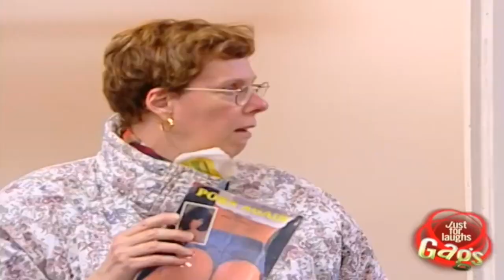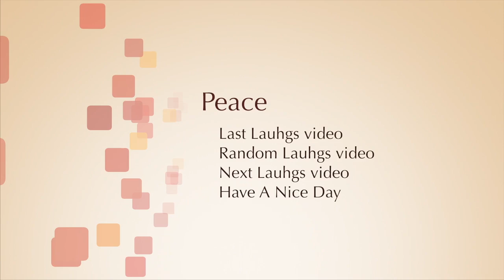Just For Laughs Gags 2011 79 15MFL 50P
00:08

0784. Chicken Man Prank
0785. Daddy s little girl Prank
0786. Great Escape From Crazy House
0787. Ripping Pants Gag
0788. Car Battery Defibrillator
0789. Giant Parking Meter Prank
0790. Rat Infested Garbage Can Prank
0791. Awkward XXX Video Store
0792. White Couple Black Baby
0793. Lost Bra Prank
0794. Arturo Brachetti Quick Change Prank